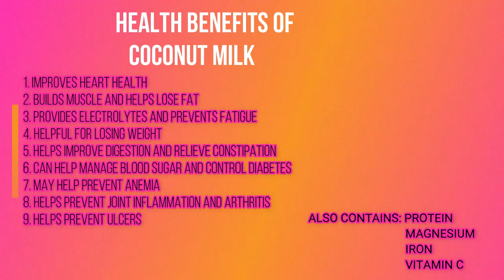HOW TO MAKE COCONUT MILK AT HOME IN 6 EASY STEPS | EASIEST WAY |View in HD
Items you will need:
* 1 Fresh coconut
* 1 Hammer
* 1 Butter Knife ( to separate the coconut flesh from the shell)
* 1 Steak Knife ( to peel off the coconut skin)
* 1 Glass jug
* 1 Plastic jug filled with warm water
* 1 Clean cloth
* 1 Blender
*1 Glass
* 1 1Litre Bottle
* 2 Bowls